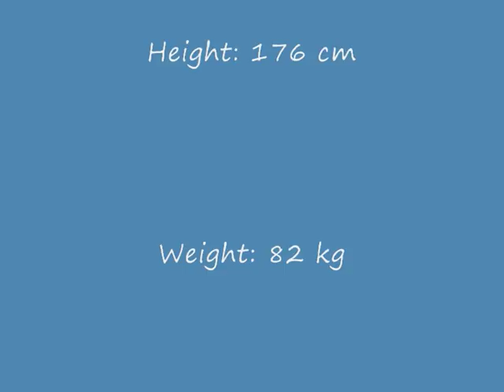Kriska Martin 56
Martin Kriška 56